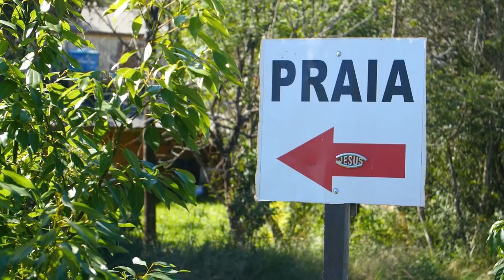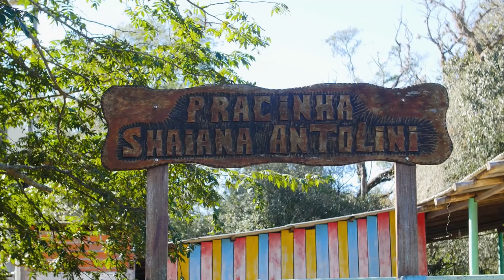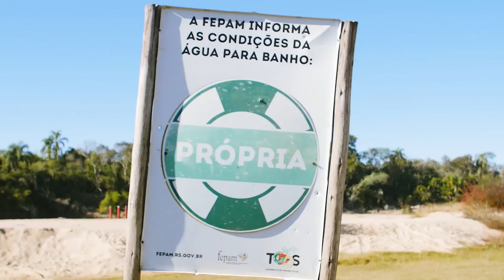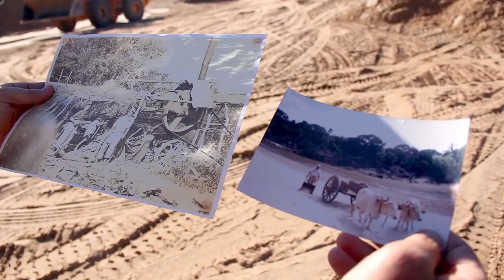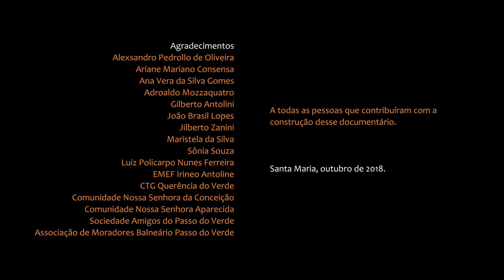Passo do Verde - Documentário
Sinopse do filme:

Passo do Verde, como sugere o nome, é rico em vegetação, água e areia. O território tem muita gente, histórias e lendas. As ruínas da ponte velha, que podem ser vistas da BR 392, são ícones do 6º distrito que fica ao sul de Santa Maria. No Balneário, escuta-se pássaros e bugios; na Estrada da Limeira, ouve-se a euforia das crianças; já na Estrada dos Guerra e Mato Alto tem-se a trinca do interior: pecuária, soja e arroz. Mas sabe o que há em comum nessas estradas? O som das máquinas e caminhões que carregam a maior economia do distrito - a areia. Entre sons e paisagens, constrói-se a memória e a vida da localidade.

O documentário Passo do Verde faz parte do projeto Por Onde Passa a Memória da Cidade, que tem financiamento da Lei de Incentivo à Cultura de Santa Maria (LIC/SM).